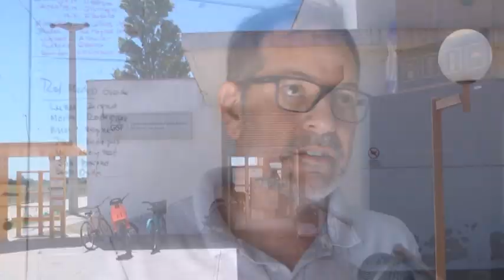HUGO GIULIONI - DIRECTOR SAMCO - CÓMO SE ESTÁ COMPORTANDO LA NUEVA OLA DE COVID